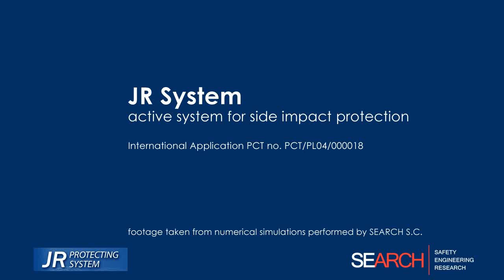Inovation for sale.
The goal of the invention "JR Protecting System"  is to provide the method of protecting the car against blow effects, and to achieve the desired effect wherein the kinetic energy of the blowing car into a vehicle during the collision is transformed into work of displacement of the vehicle.It enables reduction or elimination of the deformation of the car body
.JRSystem side impact protecting,Solution for automakers.

 Inovation for comertialization.For sale.